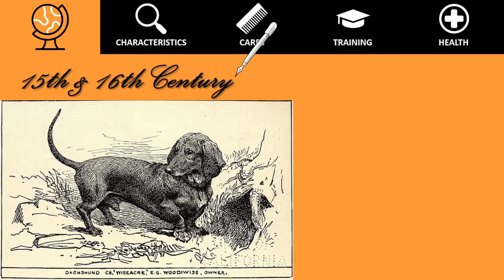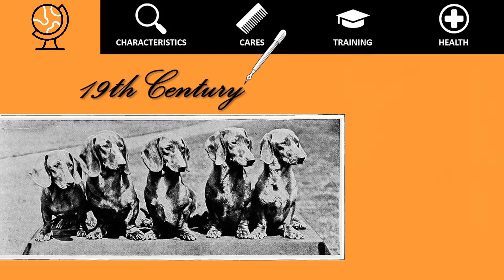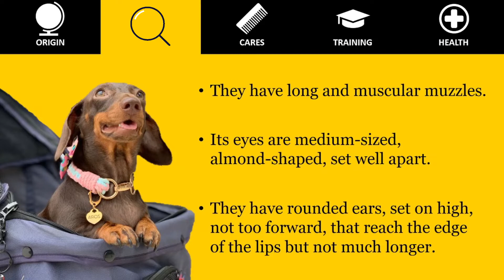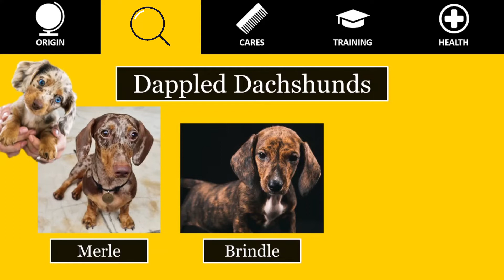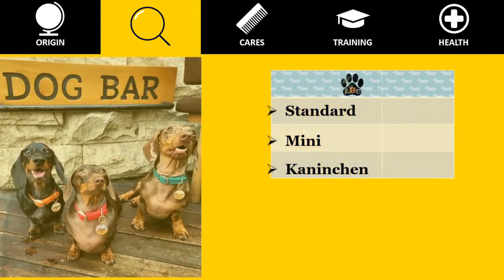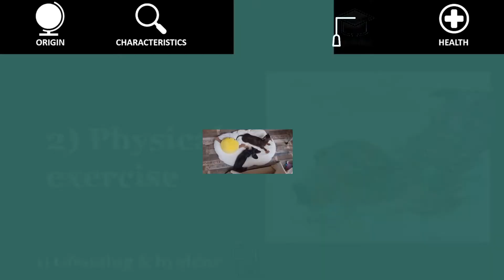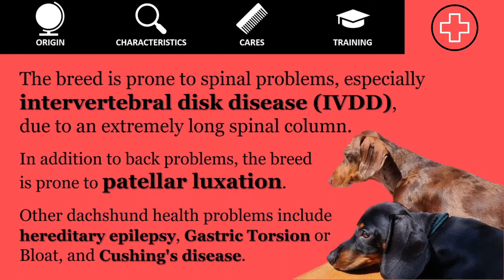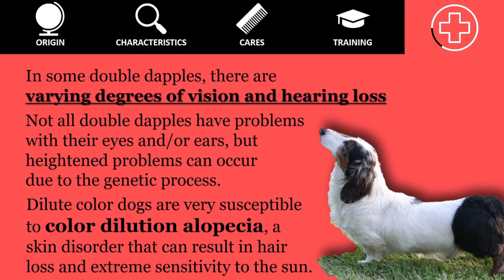DACHSHUND/Wiener dog - Everything about Doxies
Everything About this dog breed, history, characteristics, care, health and much more.

Credits
Thank you very much to @vincenzora_the_mini_dachshund